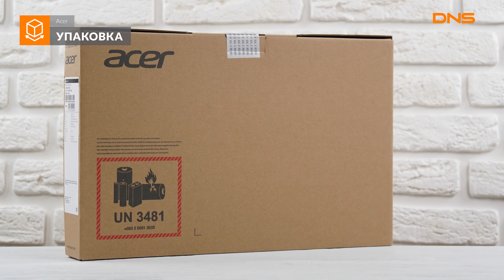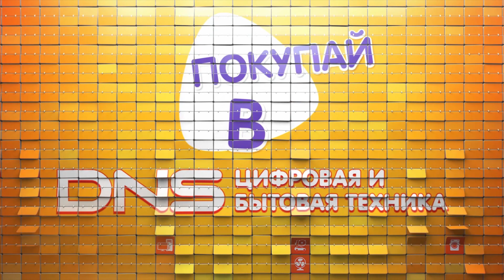Распаковка ноутбука Acer A515-52G-705L / Unboxing Acer A515-52G-705L